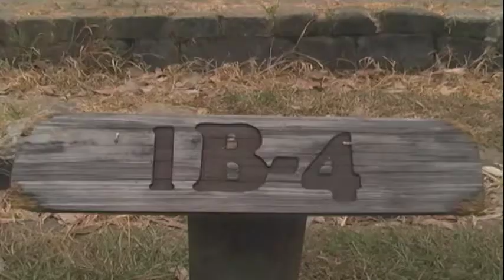Viva Guatemala presenta: Los Amates Izabal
Siéntase Orgulloso de ser Guatemalteco.
Nuestro Equipo de Producción esta vez viajo a Los Amates Izabal

Los Amates es un municipio del Departamento de Izabal, localizado a 92 km de la ciudad de Puerto Barrios y a 201 km de la Ciudad de Guatemala en la República de Guatemala. La cabecera municipal se ubica a 6 km del Centro Arqueológico de Quiriguá.​